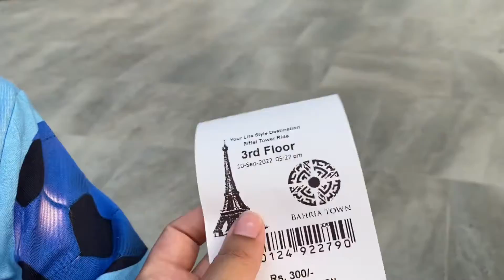Travel vlog Lahore 3 day in 1 video food Alton tower DHA rickshaw ride😍